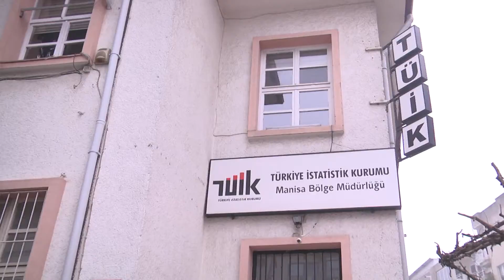HAZİRAN AYI İŞSİZLİK RAKAMLARI AÇIKLANDI